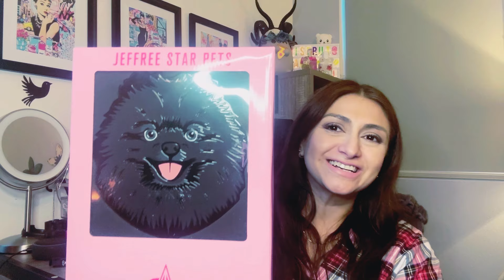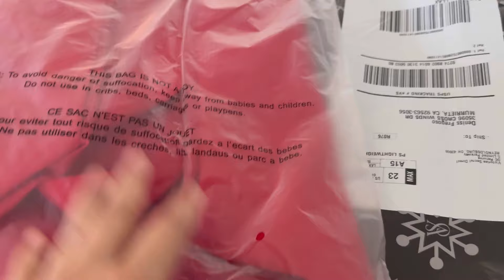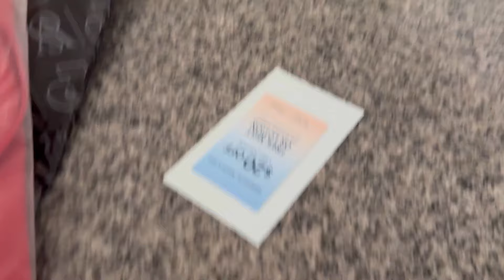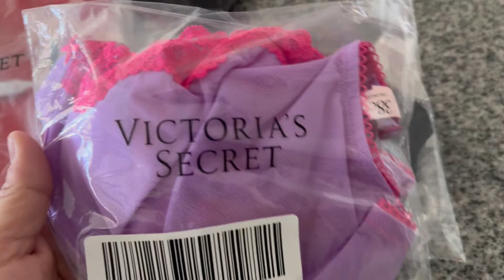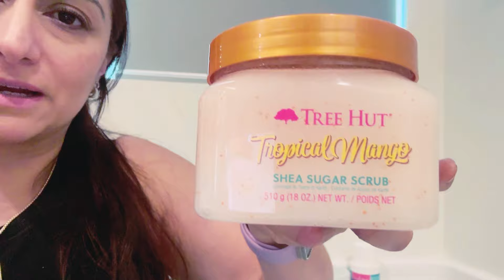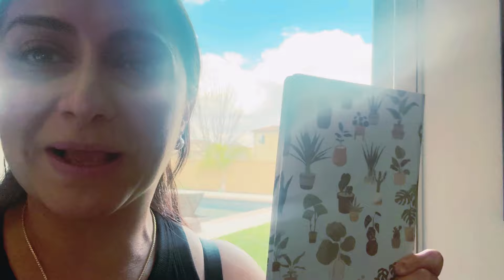Abriendo regalos de cumpleaños 🎁 gracias a mi FAMILIA y a mis AMIGAS por consentirme TANTO!!!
Gracias a todos por que fueron muy especiales en los regalos que me dieron los tengo en mi corazón ♥️

Deniss Garcia